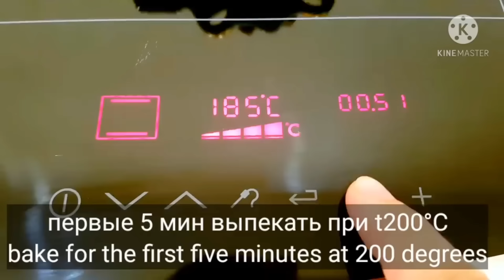КУЛИЧ КРАФФИН! ПРОСТО И ОЧЕНЬ ВКУСНО! ТАКОЙ РЕЦЕПТ ИЩУТ ВСЕ!ОН ДОЛГО НЕ СОХНЕТ,СДОБНЫЙ, МЯГКИЙ К ЧАЮ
РЕЦЕПТ
ТЁП.МОЛОКО 80 МЛ
САХАР 100 ГР
ДРОЖЖИ 18 ГР ЖИВЫХ (СУХИХ 6 ГР)
ЯЙЦА 1 ШТ ЦЕЛЫЙ + 2 ЖЕЛТКА
СОЛЬ 0.5 Ч.Л
СОК АПЕЛЬСИНА 2 СТ.Л
ЦЕДРА АПЕЛЬСИНА 1 Ч.Л
ДЛЯ СМАЗКИ СЛИВ.МАСЛО 100 ГР
СУХОФРУКТЫ ИЗЮМ БАРБАРИС ОРЕХИ

RECIPE
 YEAST 18 GR ALIVE (DRY 6 GR)
 EGGS 1 PCS WHOLE + 2 YOLK
 ORANGE PEEL 1 tsp
 DRAIN OIL 40 GR
 FLOUR 350 GR
 FOR LUBRICATION DRAIN OIL 100 GR
 DRIED FRUIT RAISINS BARBARIS NUTS

وصفة
 حليب دافئ 80 مل
 سكر 100 غرام
 خميرة 18 غرام حية (جاف 6 غرام)
 بيض 1 حبة كاملة + 2 صفار
 ملح 0.5 ملعقة صغيرة
 عصير برتقال 2 ملعقة كبيرة.
 قشر البرتقال 1 ملعقة صغيرة
 زيت استنزاف 40 GR
 دقيق 350 غرام
 للتشحيم استنزاف زيت 100 غرام
 الفاكهة المجففة الزبيب البربري المكسرات

YEMEK TARİFİ
 SICAK SÜT 80 ML
 ŞEKER 100 GR
 MAYA 18 GR ALIVE (KURU 6 GR)
 YUMURTA 1 ADET TAM + 2 YUMURTA
 TUZ 0,5 çay kaşığı
 PORTAKAL SUYU 2 yemek kaşığı.
 PORTAKAL KABUĞU 1 çay kaşığı
 TAHLİYE YAĞI 40 GR
 UN 350 GR
 YAĞLAMA BOŞALTMA YAĞI İÇİN 100 GR
 KURU MEYVE YETİŞTİRİR BARBARİS KURUYEMİŞ

ԲԱՂԱԴՐԱՏՈՄՍԸ
 Wերմ կաթ 80 մլ
 Շաքարավազ 100 գր
 Խմորիչ 18 գր կենդանի (չոր չոր 6 գր)
 Ձու 1 հատ ամբողջ համակարգ + 2 դեղնուց
 ԱALALՈ 0,5 թեյի գդալ
 ՆԱՐԱՆGE Հյութ 2 tbsp.
 Նարնջի կեղեւ 1 թեյի գդալ
 ԿՈAՄԻ ՆԱՎԹ 40 գր
 Ալյուր 350 գր
 ՔՍԱՆՅՈՒԹԵՐԻ ՀԱՄԱՐ ՔԱAԱՔԱ OԻ ՆԱՎԹ 100 գր
 Չորացրած մրգերի չամիչով BARBARIS ընկույզ

РЕЦЕПТ
 ТЁП.МОЛОКО 80 МЛ
 ЦУКОР 100 ГР
 ДРОЖЖИ 18 ГР ЖИВИХ (СУХИХ 6 ГР)
 ЯЙЦЯ 1 ШТ ЦІЛИЙ + 2 жовтки
 СІЛЬ 0.5 ч.л
 Слів.масла 40 ГР
 БОРОШНО 350 ГР
 ДЛЯ МАСТИЛА слів.масла 100 ГР
 СУХОФРУКТИ ИЗЮМ БАРБАРИС ГОРІХИ

RICETTA
 LATTE CALDO 80 ML
 ZUCCHERO 100 GR
 LIEVITO 18 GR VIVO (SECCO 6 GR)
 UOVA 1 PEZZO INTERO + 2 TUORLO
 SALE 0,5 cucchiaini
 SUCCO D'ARANCIA 2 cucchiai.
 SCORZE DI ARANCE 1 cucchiaino
 SCARICO OLIO 40 GR
 FARINA 350 GR
 PER LUBRIFICAZIONE SCARICO OLIO 100 GR
 FRUTTA SECCA Uva passa NOCI BARBARIS